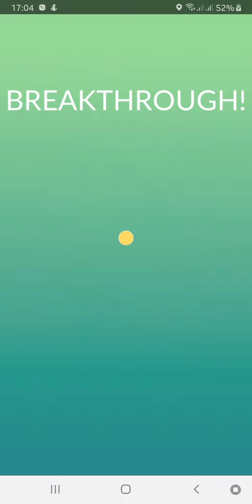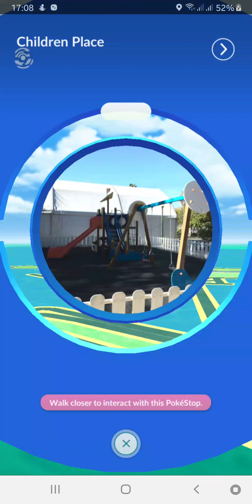Training battle and catching Latias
Training battle and catching legendary Pokemon Latias